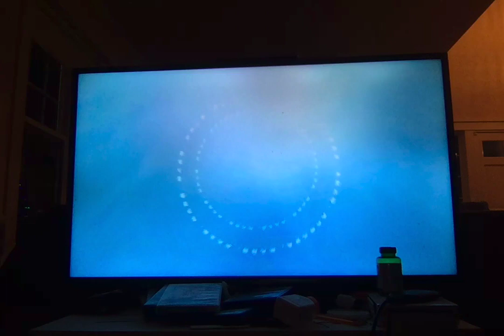Dynasty Warriors 6 Empires SDTNGUYENDebt use Zombie Outbreak with World War Z 2013 & The Evil Within